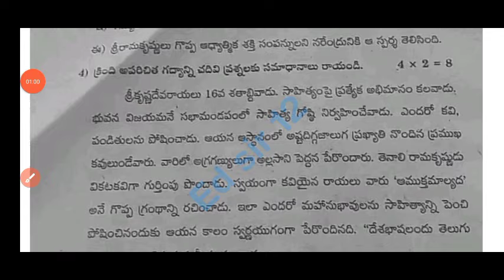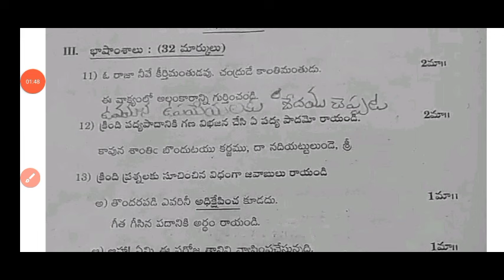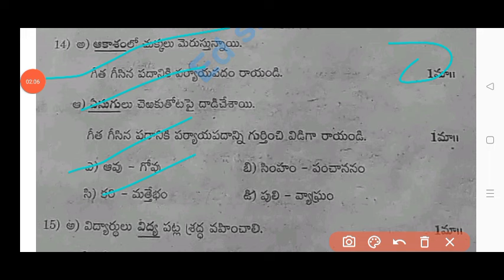💯Ap 9th class Sa2 Telugu real question paper 2024 |ap 9th class telugu Sa2 exam question paper 2024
💯Ap 9th class Telugu Sa2 question paper 2024|9th class sa2 Telugu question paper and answers 2024

💯Ap 9th class Sa2 Telugu real question paper 2024|Ap 9th Telugu sa2 question paper and answer 2024

Ap 9th class sa2 telugu question paper 2024
9th class sa2 telugu question paper 2024 Ap
Ap 9th class sa2 Telugu real question paper 2024 with answers
9th class English
9th class sa2 exams all question papers 2024
9th class sa2 question papers 2024

9th class sa2 telugu question paper leak 2024 latest
9th class sa1 exam questions 2024

9th class Telugu sa2 question paper 2024

9th class sa2 telugu question paper 2024
AP 9th class sa2 telugu question paper 2023-23
9th class sa2 Hindi question paper
9th class sa2 question paper Hindi